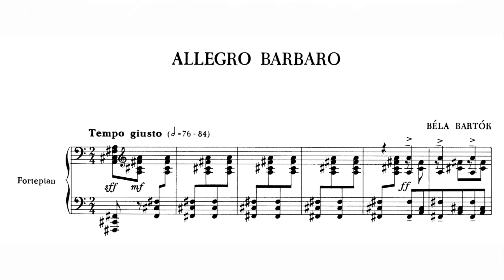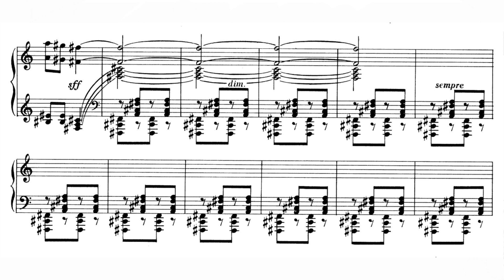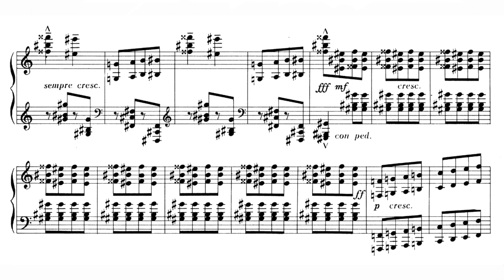Béla Bartók - Allegro Barbaro [Bartók]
00:00 - Title

00:03 - His Master's Voice gramophone record HMV AM 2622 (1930), recorded in Budapest in November 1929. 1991 on CD by Hungaroton in "Bartók at the Piano 1" (HCD 12326)

02:26 - (Audio quality warning!) Recording of Bartók's 31 January 1935 concert performance at the Hilversum Radio studio in the Netherlands. 1991 on CD by Hungaroton in "Bartók Recordings from Private Collections 1" (HCD 12334)